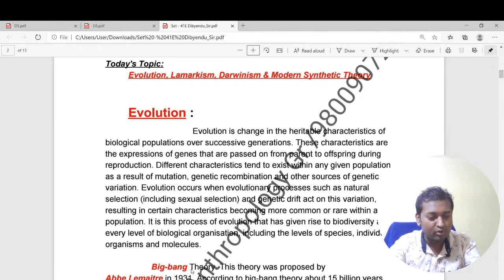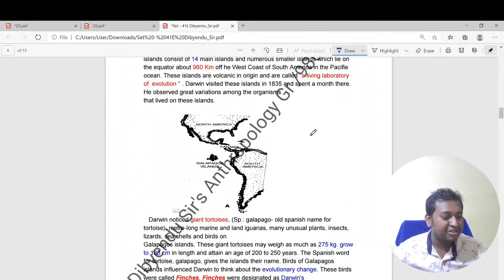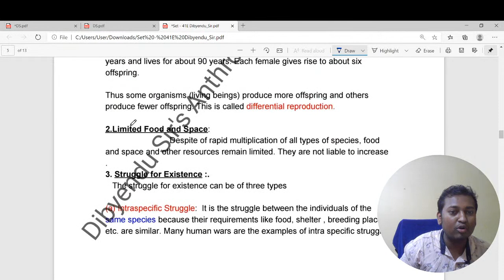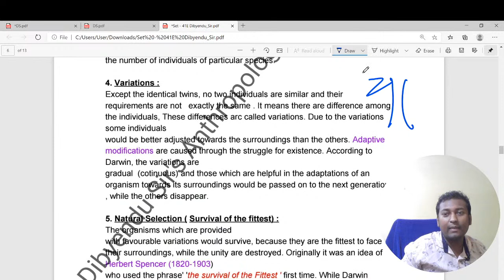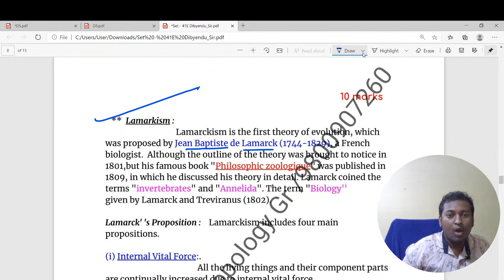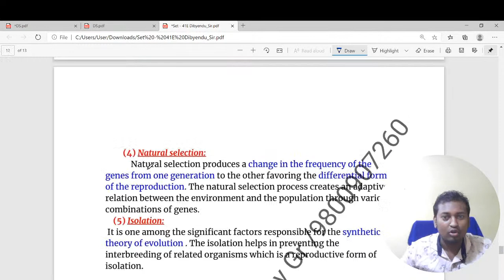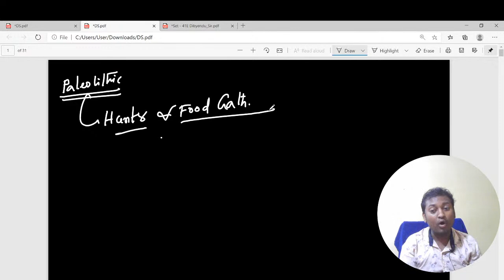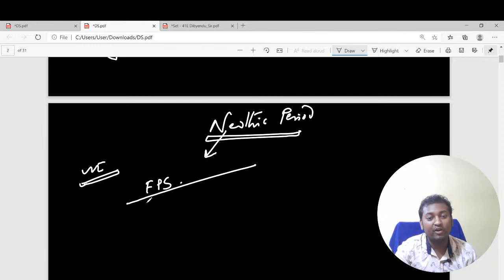Stone Age - II of Anthropology || IAS & WBCS Exe 2021 || Dibyendu Sardar Sir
Dibyendu Sardar Sir's Study Circle
Kampa Academy Youtube Channel
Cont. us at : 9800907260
Kolkata